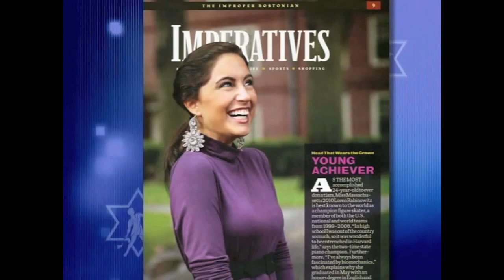Loren Galler-Rabinowitz: National Jewish Sports Hall of Fame Induction Ceremony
Loren Galler Rabinowitz was born in Brookline, Massachusetts, on January 19, 1986. Three weeks later, she traveled with her parents to Barbados, where her mother, a professor of medicine at Harvard, has run a center for malnourished children since the early 1970s. Growing up in Boston and Barbados, Rabinowitz has always known that she would commit her life to serving others.